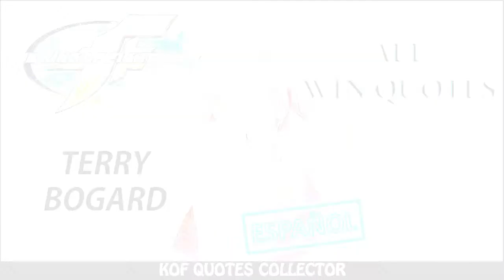The King of Fighters XII - Terry Bogard All Win Quotes (Español) PS3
KOF XII - Terry Bogard All Win Quotes Complete Collection

COMPARISON |ESP/ENG/JAP|
SPECIAL VS     |           19           |

The King of Fighters XII
SNK PLAYMORE 2009
PLAYSTATION 3